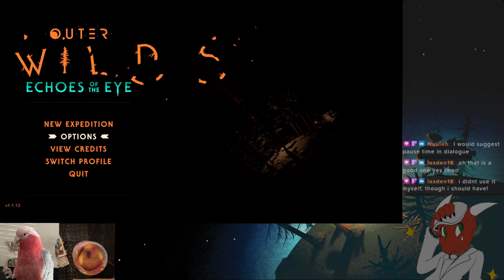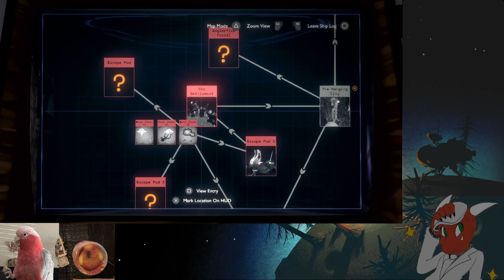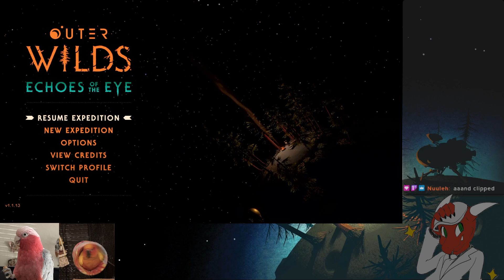The one place that hasn't been corrupted by capitalism | Outer Wilds [PC] Part 1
Originally broadcast on March 8th, 2023